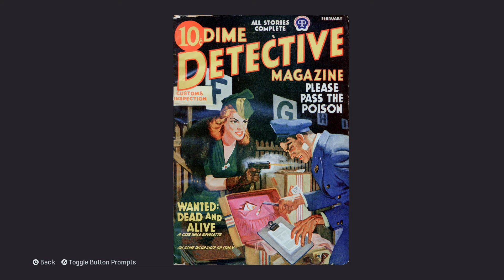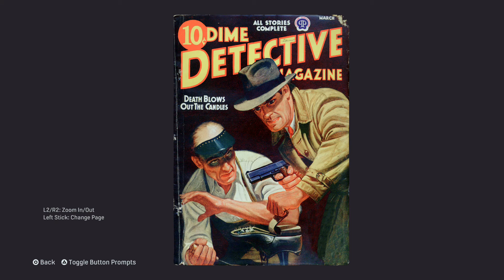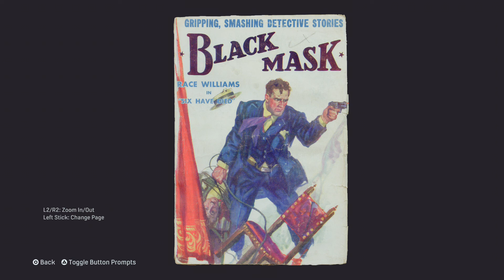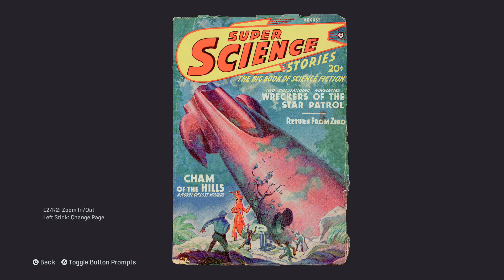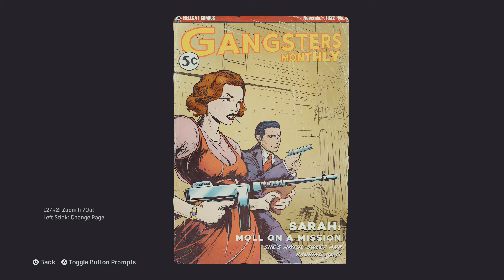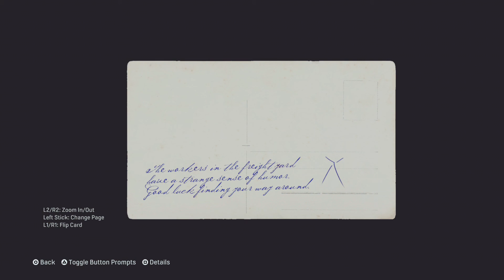MAFIA REMAKE [All Collectibles Showcase] Mafia Definitive Edition [PS4 PRO]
Summary: Live the life of a Prohibition-era gangster and rise through the organized crime ranks of the Mafia in 1930s Lost Heaven, IL.
Franchises: Mafia (2K Games)
Genres: Action, Crime, Adventure
Platforms: PC, PlayStation 4, Xbox One, Stadia
Developers: Hangar 13
Publishers: 2K Games
Release Date: September 25, 2020